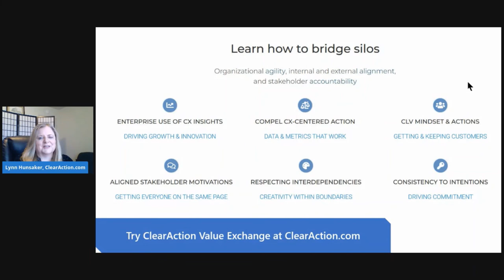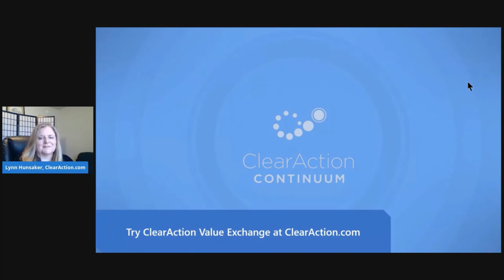DX EX CX: Vital or Trival? Advice from FelipeJurjevic, CCXP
Digital, employee, and customer experience success factors are shifting rapidly. What's vital now that may have been deemed trivial in the past? Interview by Lynn Hunsaker, CCXP, with Felipe Jurjevic, CCXP, Director en Empath, Business Partner en BCN School y Primer CCXP en Chile.